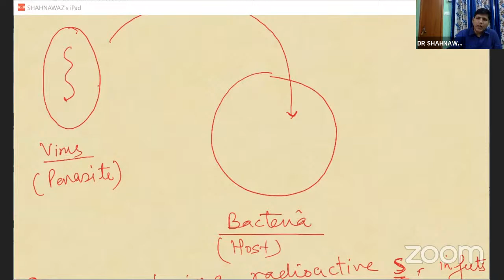CLASS XII (BIOLOGY) MOLECULAR BASIS OF INHERITANCE BY DR. SHAHNAWAZ KHAN SIR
LIVE LECTURE DAILY ON SAME TIME FOR NEET ASPIRANTS BY INDIA'S TO EDUCATORS.